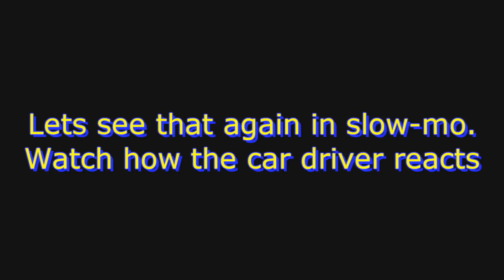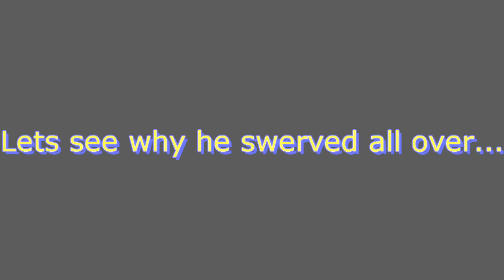A lorry driver nearly causes a crash with a person driving on his phone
WATCH IN 1080p MODE*
Cruising down the road and a lorry decides to make a U-Turn across 4 lanes. A car has to swerve across a lane and back again to avoid a collision. Why didnt he just slow down like the rest of us? because he was distracted as you can see in the video. DO NOT USE YOUR PHONE WHEN DRIVING... You never know whats about to happen, distractions cost lives. Drive safe. Cheers ;)

Snaggs020